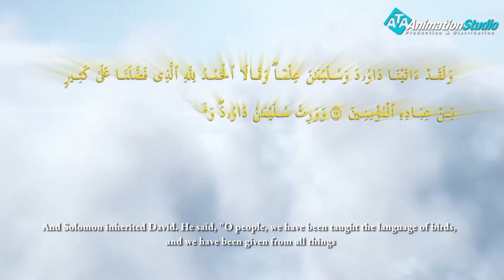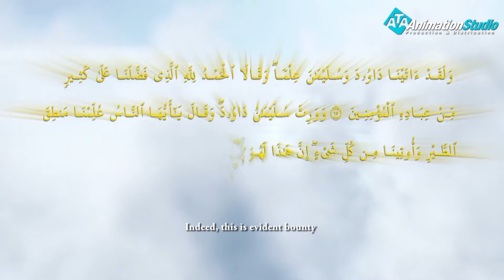Soliman Al Hakeem l episode 27 l with English subtitles